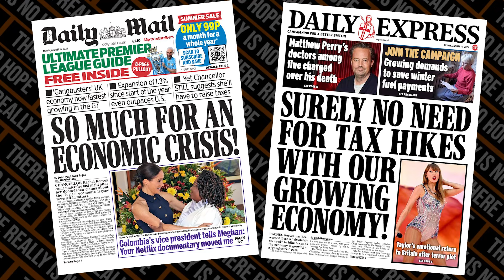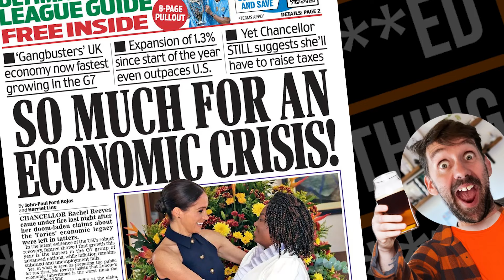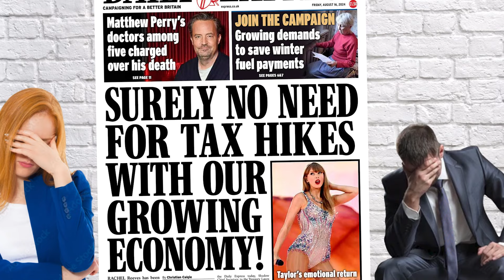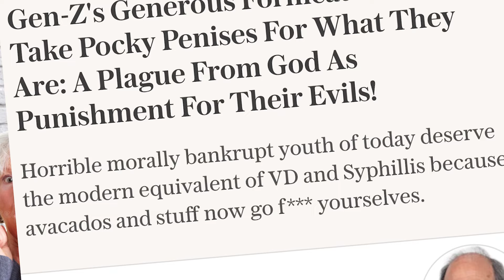lmfao 0.6% Growth is "GANGBUSTERS"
The Mail and Express go hard on Economic non-growth. Meanwhile the Mirror provide an update on Matthew Perry's jacuzzi death. ALSO: Mpox takes Europe by storm.